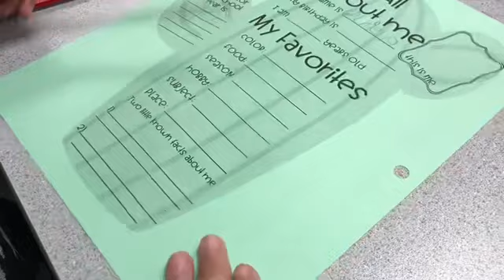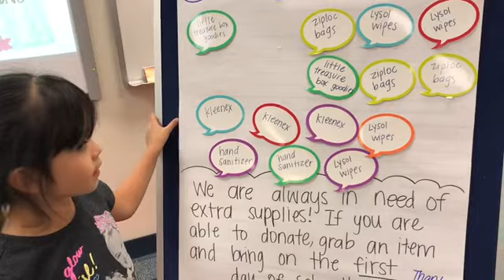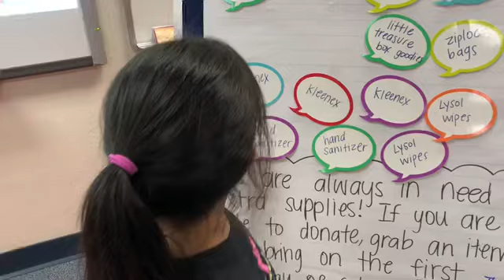VLOG: Nueva maestra, Tennis nuevo maquillaje para mamá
Hola mi Nombre es Daniela Escalera